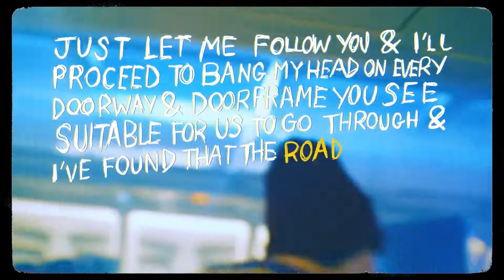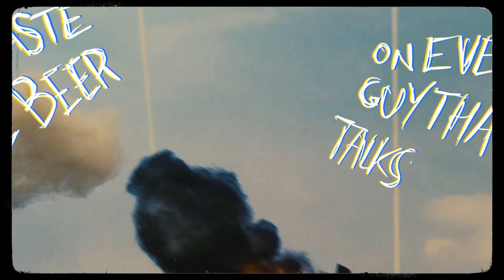youtube video #-rTCP4s4gWA